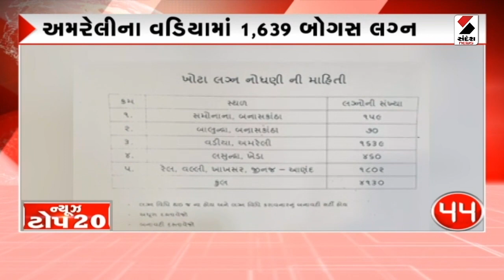Modasa News | મોડાસામાં માઝૂમ ડેમ અસરગ્રસ્તો લડી લેવાના મૂડમાં | Mazoom Dam